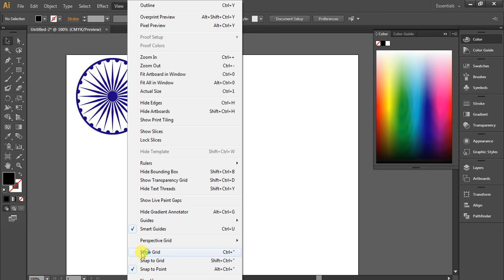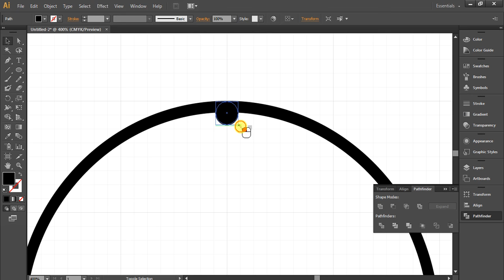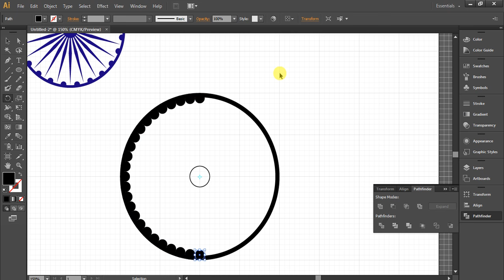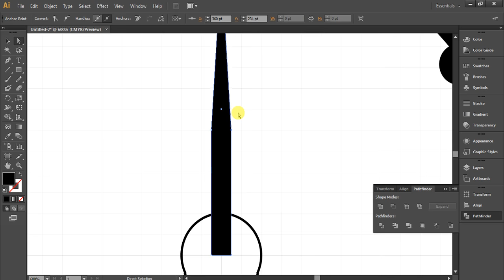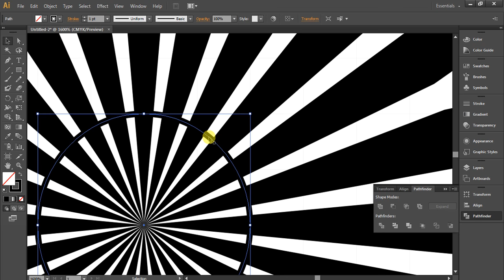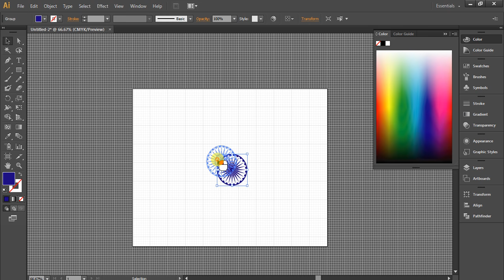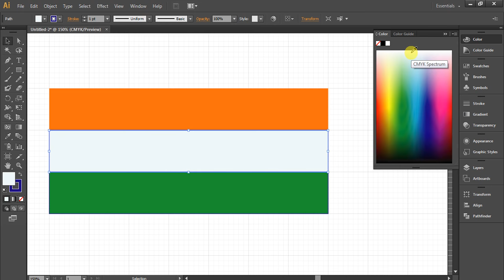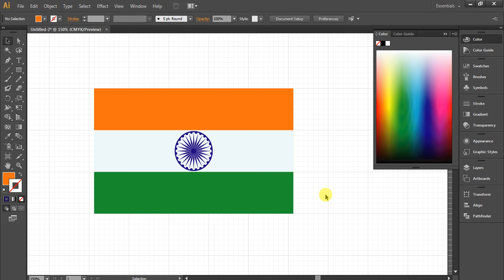Adobe Illustrator ashok chakra & indian flag tutorials hindi Part 08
How to create ashok chakra in Indian flag adobe illustrator tutorial in Hindi